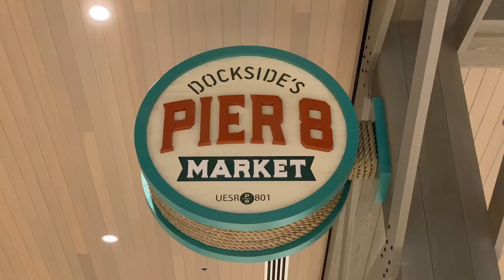Dockside's Pier 8 Market Lunch Review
We recently had a chance to stay at Universal's Endless Summer Resort - Dockside Inn and Suites and while we were there we dined at the quick service food court - Dockside's Pier 8 Market. Long story short, it's not good, but we hope you still enjoy the review!